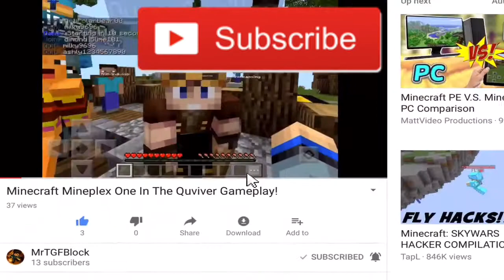Minecraft Addons | The Change // School Life! - Edition (The Change Addons)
Minecraft Have Playing Games!
Welcome To My Server Join My Server
IP S61908.pocket.pe
Port 61908     (JOIN NOW!)  - Online!
Xbox: MrTGFBlock      Add friend!
This is my best friend Devleb25_YT!
If you go to stuff of many!
Facebook: My Chennal @Nik Boyd       Add friend!
Instagram: Chennal Devleb25_YT     Follow him!
Shou: My Chennal MrTGFBlock       Follow me pls!
We need more of video upload and lot of 1.000 view!